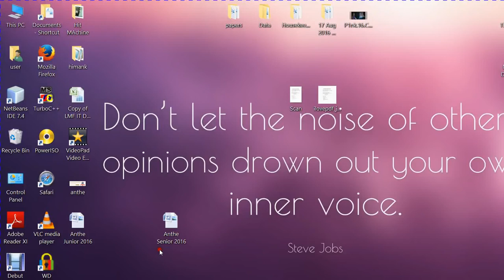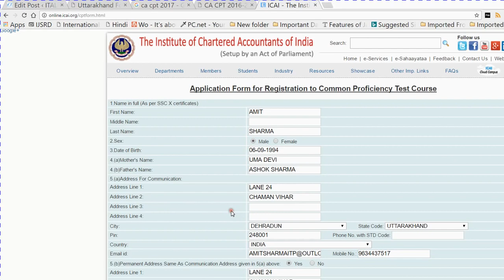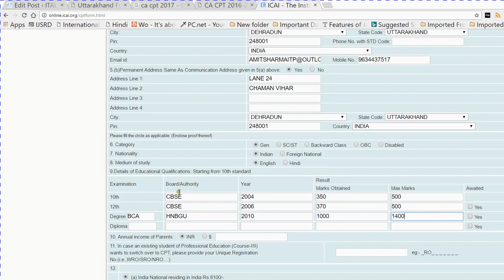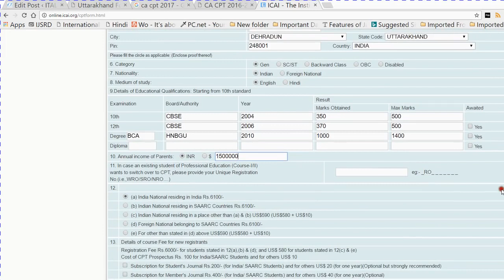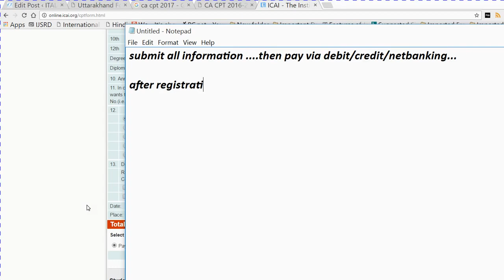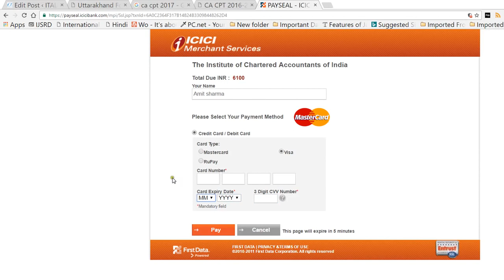CA CPT REGISTRATION FORM HOW TO FILL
ca cpt registration process